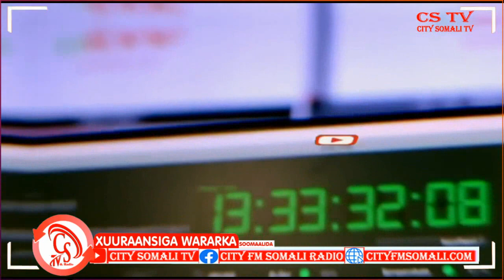"Boobkaasi Waxaa ugu horeeya......" Gudoomiyaha Afrooge